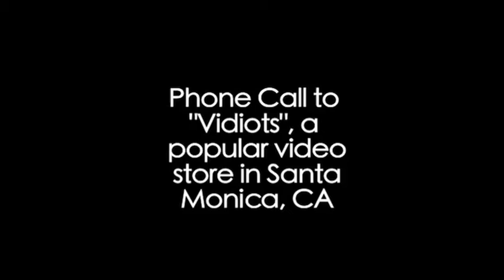VIDIOTS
A series of prank phone calls made to "Vidiots", a popular movie rental store in Santa Monica, CA